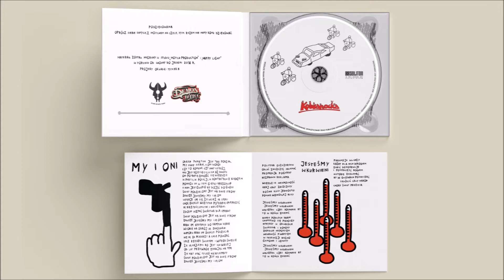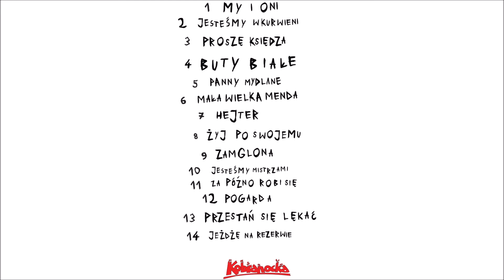Panny mydlane - Kobranocka - My i oni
W 2018 roku Kobranocka weszła do studia. W marcu został potwierdzony tytuł nowego albumu "My i oni". Andrzej "Kobra" Kraiński powiedział, że powodem nagrania nowej płyty jest "nadmiar pomysłów w głowach, chęć ich zrealizowania, 8 lat minionych od płyty poprzedniej, no i przerażająca sytuacja w naszym pięknym kraju. Tytułowy utwór "My i oni" jest już grany na koncertach. Premiera albumu 12 kwietnia 2019r.

Tracklista:

1. My i Oni
2. Jesteśmy wkurwieni
3. Proszę księdza
4. Buty białe
5. Panny mydlane
6. Mała wielka menda
7. Hejter
8. Żyj po swojemu
9. Zamglona
10. Jesteśmy mistrzami
11. Za późno robi się
12. Pogarda
13. Przestań się lękać
14. Jeżdżę na rezerwie